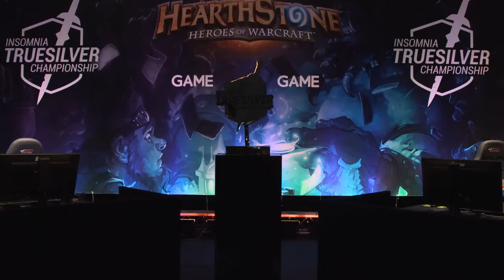Insomnia Truesilver Championship - Group D - Rhirhi vs Slytha